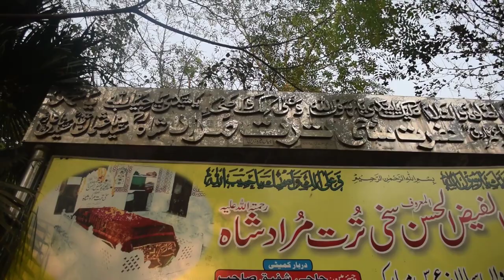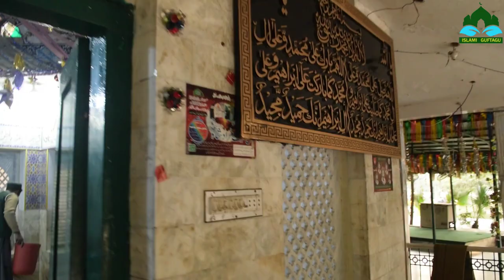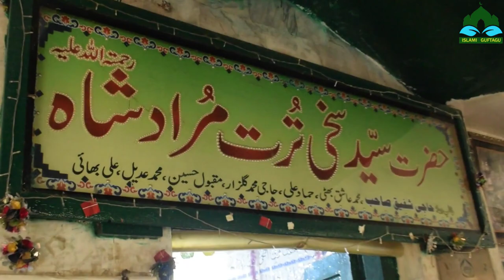Hazrat Peer Turt Murad Darbar (Mazar) | Bagh e Jinnah Lahore | Highlights/History Islami Guftagu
The  channel Islami Guftagu is about islamic videos or litreture In this, we have tried very hard to describe those Auliya  Allah about whom people do not know anything about them, about their hard work, which they sacrificed their lives for.